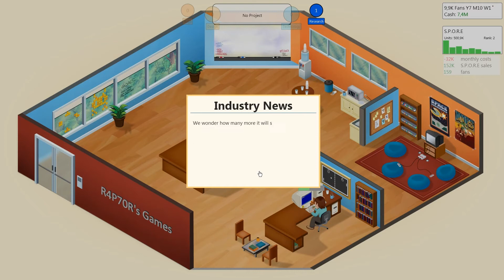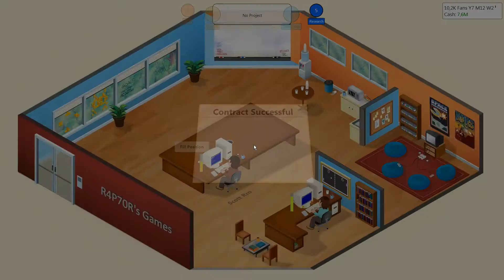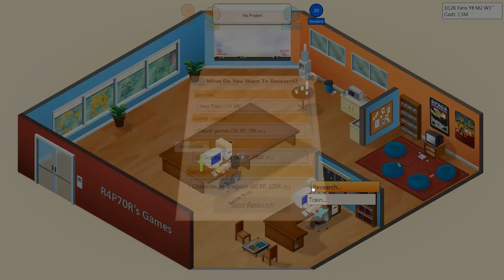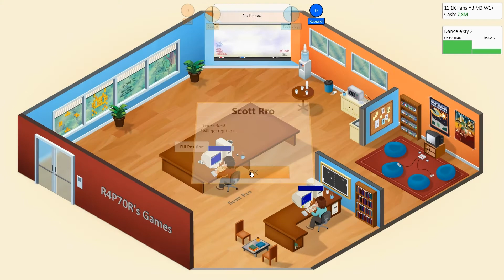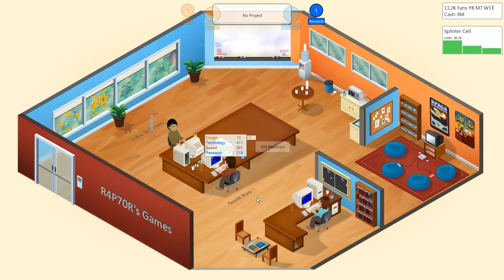Game Dev Tycoon ● Épisode 4 ► On gagne de l'argent ◄ ♫☺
Yo, ce jeu est tellement connu actuellement que j'ai voulu me lancer aussi.

Ne vous attendez pas à des cours d'histoire du Jeu Vidéo car vous serez surement très déçu :p